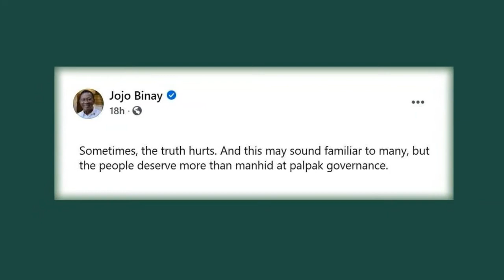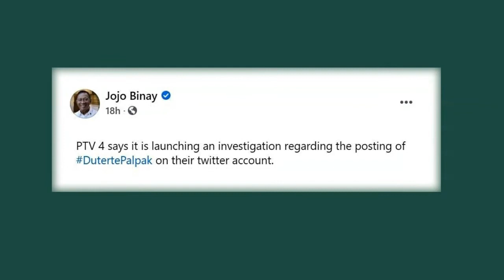Jojo Binay dismayed with Duterte leadership: Filipinos deserve more than manhid, palpak governance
Filipinos deserve better.